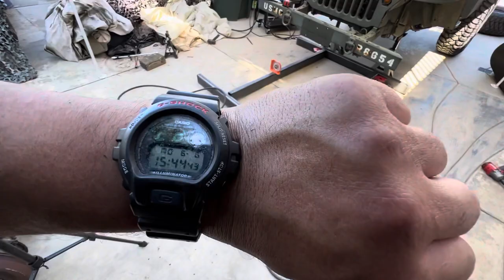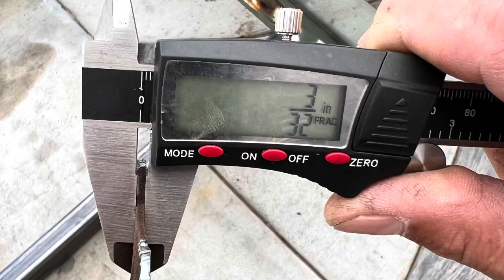1948 CJ2A Willys Jeep bent frame fix/ Buick V6 225/ Th350 automatic transmission